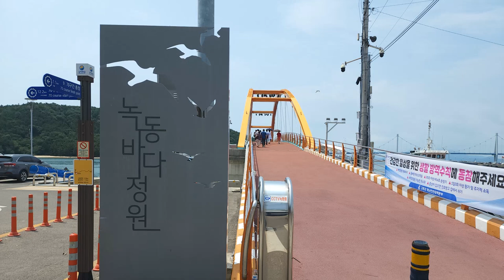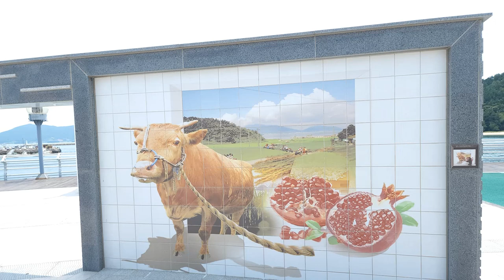한국 여행 : 고흥군 녹동 바다정원 / 드론 영상 (Richard Park/리차드박)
고흥군 녹동 바다정원 / Goheung-gun Nok-dong Sea Garden
주소 : 전라남도 고흥군 도양읍 봉암리 3953